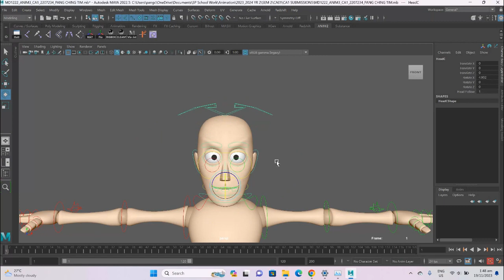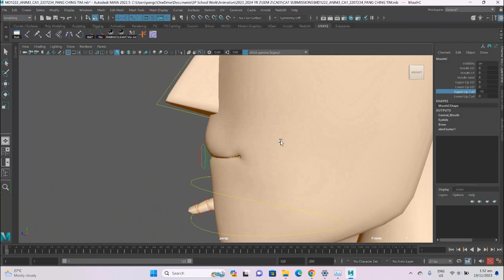MD1222 ANIM3 CA1 2207234 PANG CHING TIM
3D facial rigging